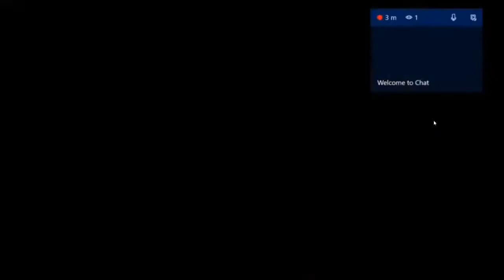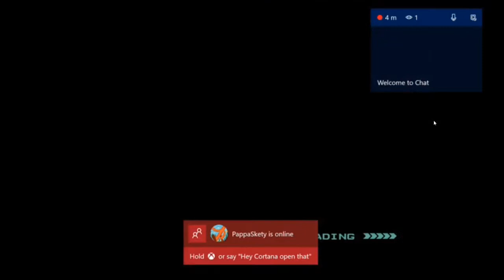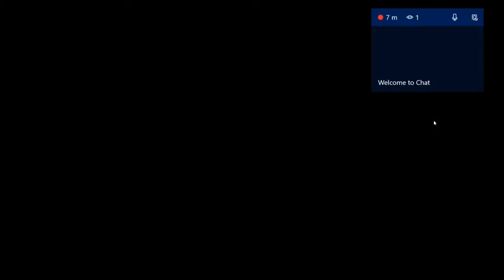Scraps of Memories Ep 6 with EB0NY SCARFACE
Interview with the winner of Spring 2018 1v1 tourney EB0NY SCARFACE